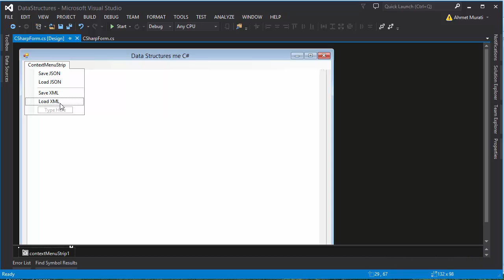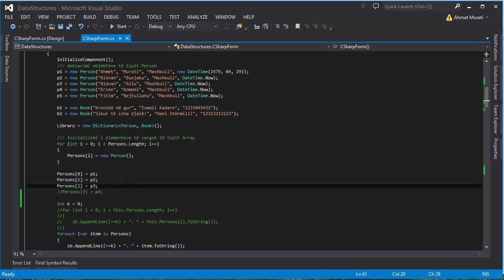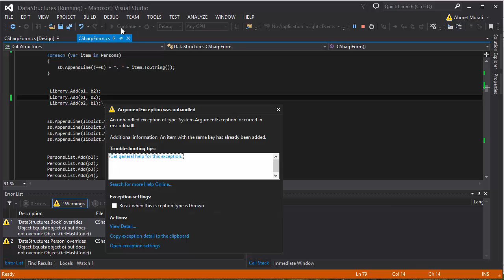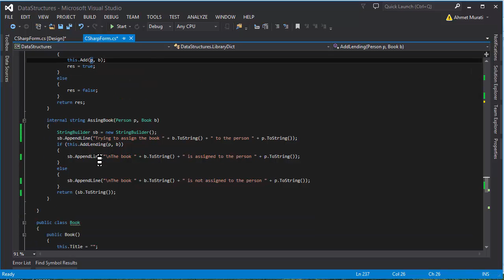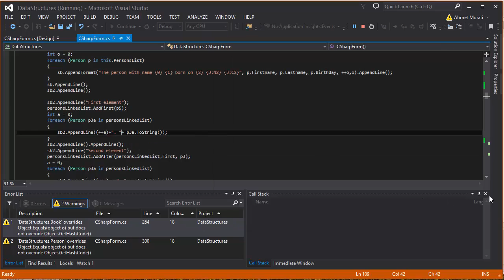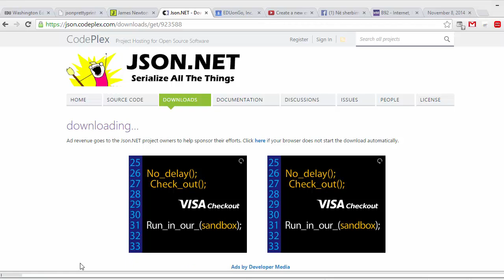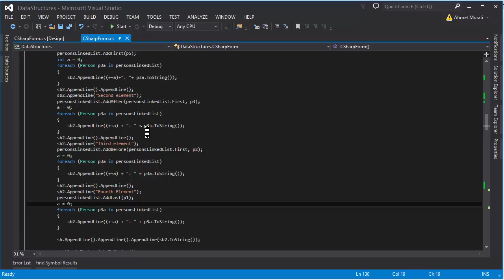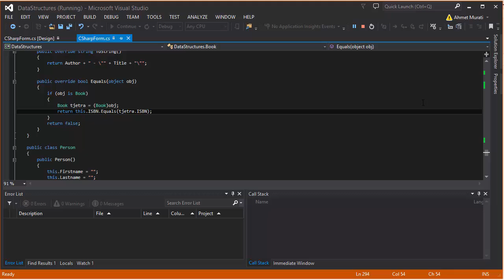OOP Week 8 Session 1a